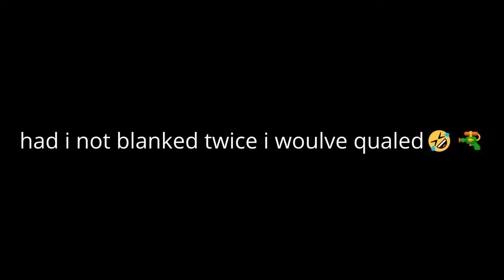This is How I Missed Qual By 1 point In The Solo Cash Cup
Comment "ooh ooh aah aah" if you like chicken nuggets or want to feel the touch of a woman😪.

I post fortnite content frequently and stream almost daily, A follow to my twitch and a sub would be really appreciated.

Tags Ignore:
NEW* BEST Keyboard + Mouse Settings + Sensitivity (PC FORTNITE Chapter 5 Season 3) AIMBOT SETTINGS

The NEWEST BEST Keyboard and Mouse Settings for the New Fortnite Season Chapter 5 Season 1
Og fortnite
best fortnite settings season 1 keyboard and mouse, best fortnite settings season 1, best fortnite keyboard and mouse chapter 5 season 1, best fortnite mouse and keyboard settings season 1,